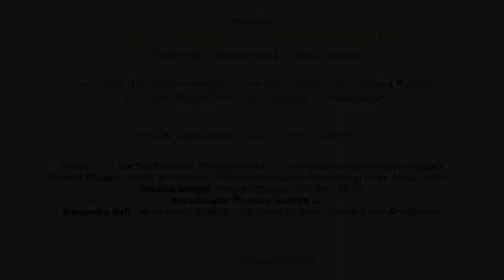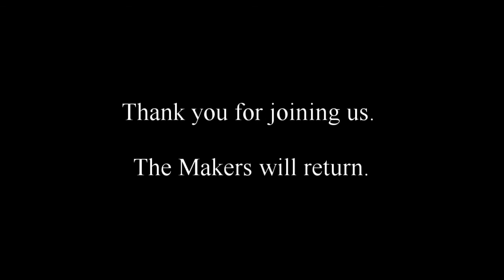The Makers: Reykjavik #2: The Cold War and the Thermonuclear Confrontation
Live panel discussions inspired by the play Reykjavik, by Richard Rhodes
Thursday, September 24, 11 a.m. - 12:30 p.m. EST

Forum #2: The Cold War and the Thermonuclear Confrontation

Opening remarks & introductions - Rachel Bronson, The Bulletin of the Atomic Scientists
History of Cold War Atomic Weapons Development - Richard Rhodes, author and historian
Diplomacy & East-West Relations -  Ambassador Thomas Graham, Jr.
The Strategic Balance - Jessica Sleight, GLOBAL ZERO
The Legacy of Reykjavik - Alexandra Bell, The Center for Arms Control & Non-Proliferation

The Makers will return in late October with forum #3.